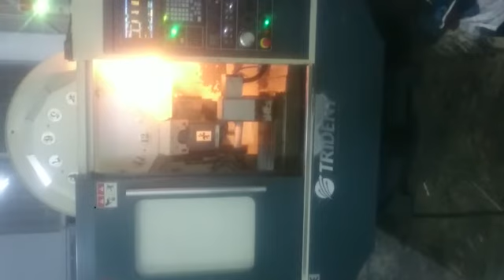CNC İŞLEME MERKEZİ-DİVİZÖRLÜ-MİTSUBİSHİ KONTROL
500 x 400 tabla ebatı ve eksen hareketleri

 4.eksen simultune olarak &ccedil;alışabilme &ouml;zelliği

 10000 devir - spindle soğutucu

 48-48-60 metre boşta ilerleme

 mitsubishi kontrol&nbsp;

 t&uuml;m bakımları yapılmış , &ccedil;alışır durumda, temiz bir makinadır, sıfır kurulumundan bug&uuml;ne t&uuml;m servis işlemleri tarafımızdan yapılmışıtr

 &nbsp;